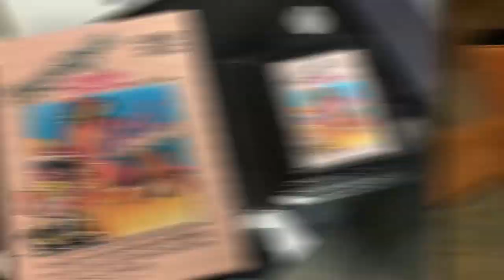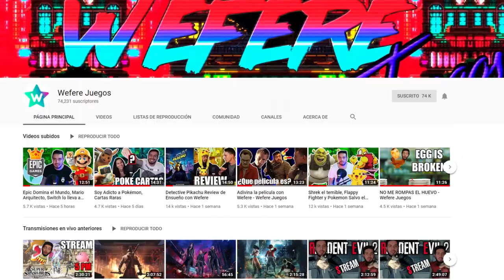TOP 8 JUEGOS OFENSIVOS - Wefere Juegos